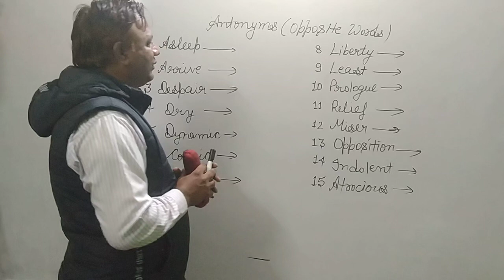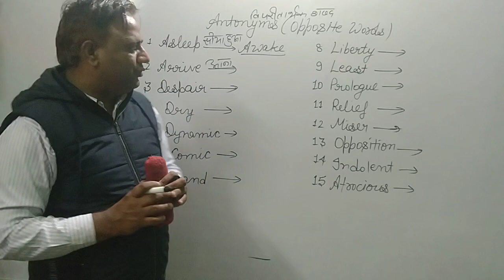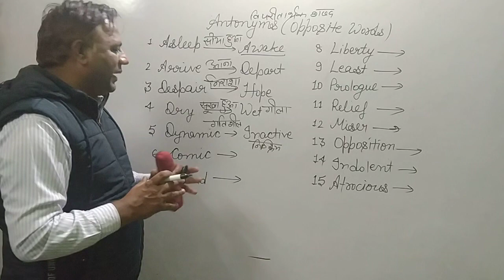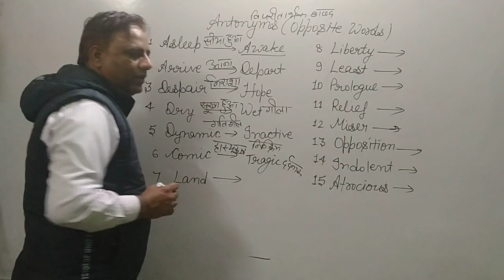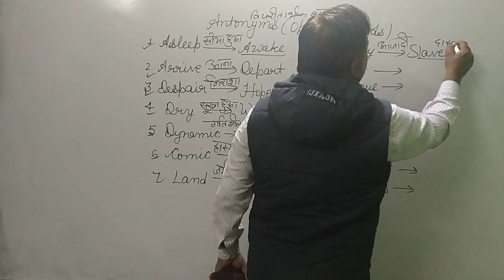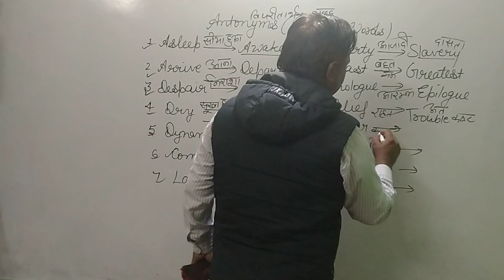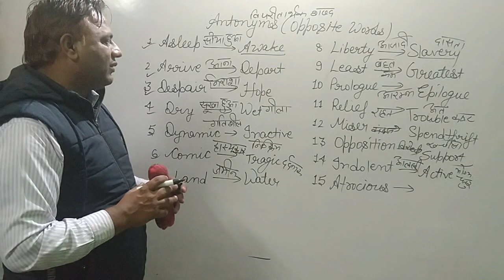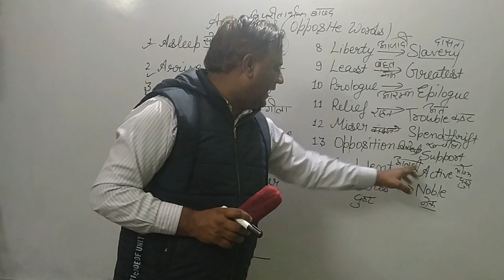Antonyms: Lecture 4